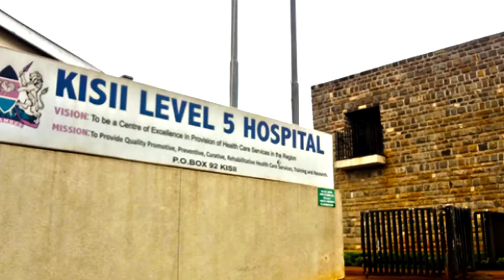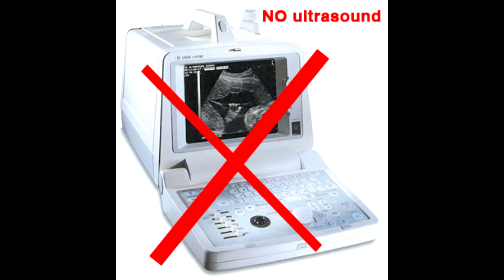Amos Onderi MCA Bokimonge Ward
36 hours of work: script, shoot plus editing. We wish our client all the best in his political endevours